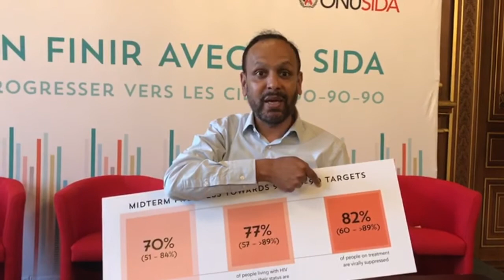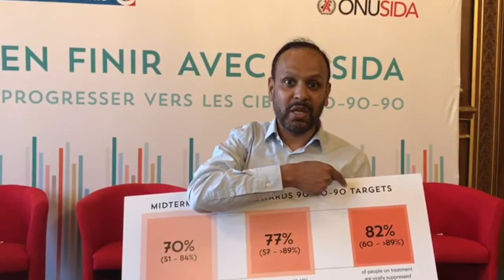Understanding the 90-90-90 UNAIDS targets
Listen to Mahesh Mahalingam explaining the difference between 90-90-90 and treatment cascade.
Same data, different perspectives of looking at things.